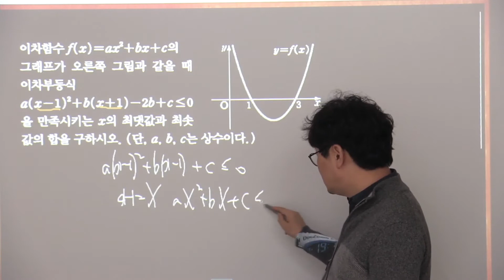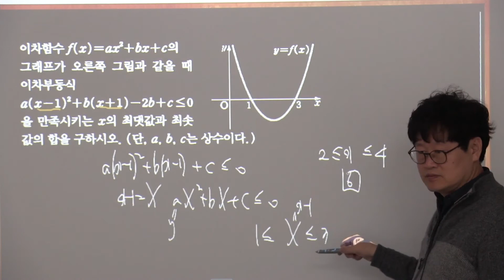2015개정블랙라벨수학상 7여러가지부등식 1nd 10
2015개정블랙라벨수학상 7여러가지부등식 1nd 10